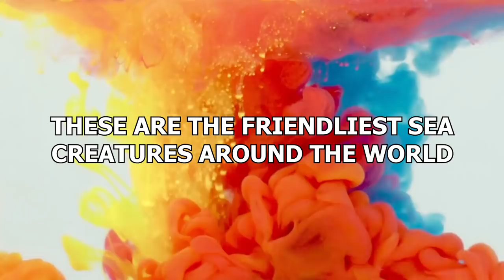15 Friendliest Sea Creatures Around The World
We make a lot of videos about giant sharks and the megalodon and evil squids and all that creepy underwater business but, do you know what, not EVERY creature in the ocean is a deadly carnivorous monster! Some of them are as joyous and as kind as Spongebob himself! And now it’s their turn for the spotlight. These are the friendliest sea creatures around the world!